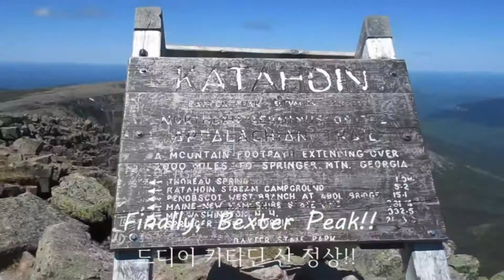Hike to Mt Katadhin (thru Knife Edge Trail) _6_06_2015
The last north-end mountain of Appalachian Trail (located in Main)
One of the most dangerous trail in U.S. because of its cliffhanger "Knife Edige" Trail
아팔라치안 산맥 트레일의 북쪽 끝의 마지막 산, 메인주에 있는 "카타딘 산" 등반기
칼날(Knife Edge) 트레일은 끝없는 낭떨어지는 아주 위험한 절벽 등산길로 악명 높음

Music 2: "Game of Thrones (Rock Metal Band Version)" - Rod Almenara